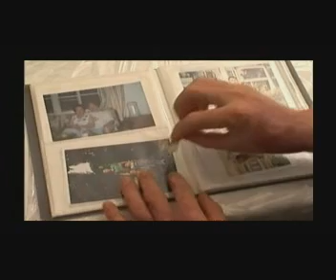The miracle of Chen Ning-Ying - Victim Story- Chinese - Israel Hands of Mercy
Hands of Mercy International is a broad-based, non-profit Israeli relief organization serving as an outreach expression of compassion and support to many individuals and families now suffering the tragic results of suicide-terror, violence and war. To make this possible we are mobilizing the caring spiritual community to fill this void, working directly with other reputable organizations, by focusing the love and concern of individuals throughout the world to provide a practical source of encouragement and hope in the face of their painful loss.